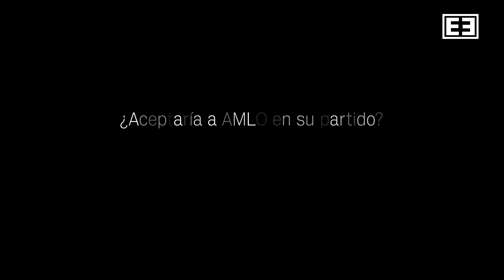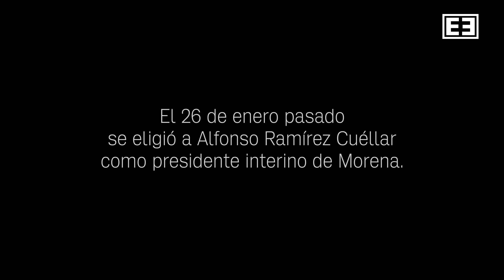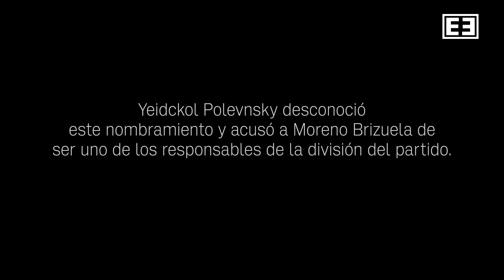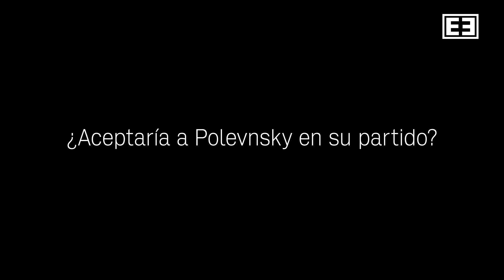ENTREVISTA CON ELIAS MORENO BRIZUELA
Quiere formar un partido política con la misma bandera de la Cuarta Transformación, porque Morena no la está logrando.